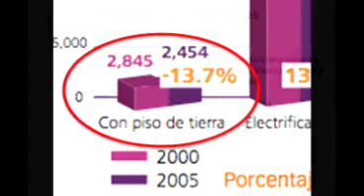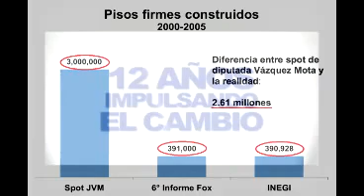Spot de ataque: PRI contraataca y llama mentirosa a Vázquez Mota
El Partido Revolucionario Institucional (PRI) respondió de inmediato a la afrenta que lanzó el PAN a través de un spot en el que acusó a Enrique Peña Nieto como un mentiroso.

El blanquiazul tomó como referencia dos compromisos firmados por el entonces mandatario estatal, pero que nunca se llevaron a cabo. Tras hacer la reseña, culmina: "Peña es un mentiroso, no cumple".

El PRI reviró que cuando Josefina Vázquez Mota fue secretaria de Desarrollo Social, el gobierno colocó 3 millones de pisos firmes en viviendas de escasos recursos, pero las cifras oficiales la desmienten.

Por tal motivo, el CEN del PRI informó que interpondrá una queja ante el IFE contra Vázquez Mota, pues le está mintiendo al pueblo de México a través del spot antes referido.

"Es una mentira descarada mediante la cual se quiere engañar a la gente presumiendo de haber construido 3 millones de pisos firmes, cuando en realidad se colocaron tan sólo 390 mil, la diferencia en los números es simplemente vergonzosa", señaló Eduardo Sánchez, vocero del PRI, publicó Televisa.

Democracia, Trastienda política, Marketing político, Comunicación política y afines!

Síguenos: @todomktpolitic